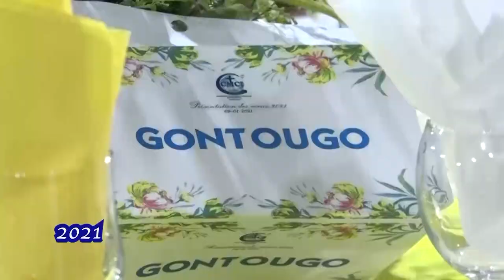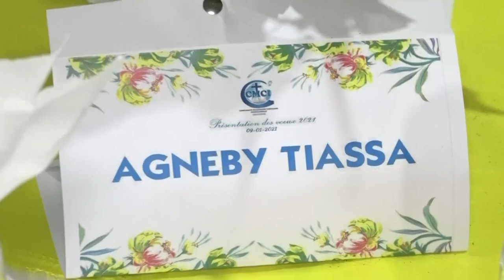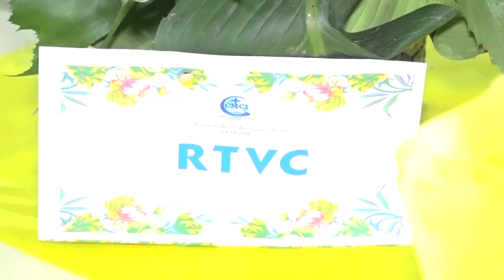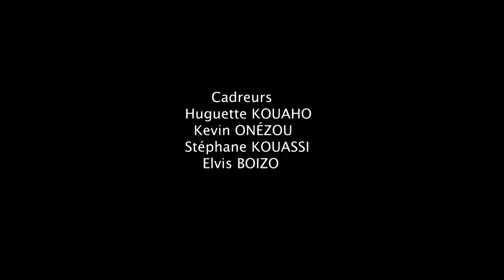2021 VŒUX DE NOUVEL AN DE LA CMCI EN COTE D'IVOIRE A LA FAMILLE MENYE